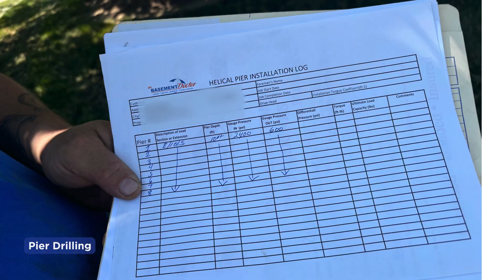This Concrete Underpinning Failed - Here’s How We Fixed It with Helical Piers (4K Step-by-Step)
00:00 - Intro: Go Bucks!

00:12 - Planning: Our Foreman, Nate, met with the homeowner to go over the plan. Our Inspector made sure to outline everything the homeowner should expect upon installation, and Nate is just going over everything once again with the homeowner.

00:35 - Signs of Settling: The problematic side of the home was experiencing sticky doors & windows, as well as cracks.

00:45 - Further Planning: This is where we planned to install 8 of our helical piers.

01:00 - Excavation: In order to install our pier system, we needed to expose the footing of the home. We used an excavator for this job because it was convenient. In cases where we cannot use an excavator, we use shovels to hand dig. In cases where we can't dig around the outside of the home, we can excavate from the inside of the basement to install our piers. It all depends.

01:55 - Previous Concrete Underpinning Job Explained: Unfortunately, this homeowner was convinced by another contractor that they could stabilize their foundation with a concrete underpinning method. This problematic method involves pouring concrete beneath the existing foundation in hopes of adding support. However, it doesn’t address the real issue — unstable soil. Over time, the concrete settles just like the original foundation, leading to more cracks, shifting, and wasted money. Some may think that a bigger footing equates to a sturdier footing, but oftentimes, the concrete pour does not go deep enough past the troubled soil. Furthermore, this method makes the foundation a lot heavier, and can actually accelerate the settling process. This excess concrete was shaped like a vessel anchor, and sank like one too. ⚓

02:33 - Further Excavation: Because there was so much concrete added onto the foundation, we had to chip a lot of it off in order to install our piers. Also, the shape of the concrete pour would be dangerous for our crew as the top part of the concrete could snap away from the foundation if we weren't careful enough to recognize its dangerous nature. Luckily, our Foreman had seen this before and knew how to guide the crew through the project safely. If you undergo a concrete underpinning project, you could end up spending significantly more when it fails and needs repairs—costs that could have been avoided with our engineered pier system from the start.
Another Note: To maintain stability while trenching for pier installation, we left an untouched column of soil between two intervals, (underneath the flower boxes). This natural barrier provided structural support during the process without requiring artificial shoring materials.

04:32 -  Pier Drilling: After we exposed the footing of the slab foundation, we then began to drill our piers deep into stable soil. Our helical piers are shaped like a screw and have a hollow shaft so that we can drill them deep into the ground without disturbing the soil. These piers were designed by engineers, and are super durable. Their design is one reason why we are able to give our guarantee that the structure won't move again - forever.

05:40 - Pier Drilling Continued: Our pressure gauges allow us to ensure that the piers have reached unmovable soil. Once a pier hits a certain PSI threshold, we are able to ensure that they were installed correctly. For this job in Edgewood, KY, it took us about 10 feet to reach this threshold. You may also notice that we drill the piers at a slight angle toward the home to optimize load transfer and resist lateral soil pressure that contributes to foundation shifting. This angle also ensures that the brackets we installed later won't ever slip off of the footing.

06:30 - Attaching Brackets: After the piers are drilled, we then transfer the weight of the home to load-bearing strata by attaching our brackets. These "L" shaped brackets latch onto the bottom of the footing and are securely fastened to the helical piers.

07:49 - Hydraulic Lifting: Our handheld hydraulic device allows us to attempt to lift the foundation after the weight was transferred. As we lifted the foundation, we communicated with the homeowner - who was opening and closing their door - on how much lift was needed. The homeowner was impressed with the lifting process.

08:34 - After leveling the home with our pier system, we recorded the final elevations using a Zip Level. This allows us to document the lift and ensure the home is stable and evenly supported.

08:50 - To clean up, we backfilled the trenches with the dug up dirt. We also compacted the dirt around the front porch so that the homeowner can patch some pavers back. We also swept the driveway and front porch. You may notice some dirt piled up near the siding of the home, but this was intentional because the soil used to backfill the trench will settle back down over time.